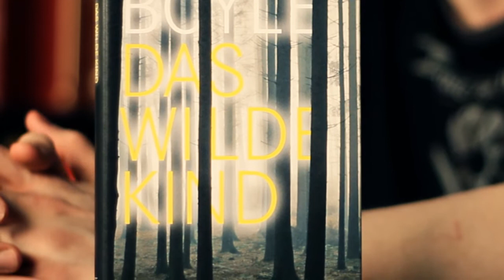Das wilde Kind - T.C. Boyle (Video-Rezension)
Zum Buch